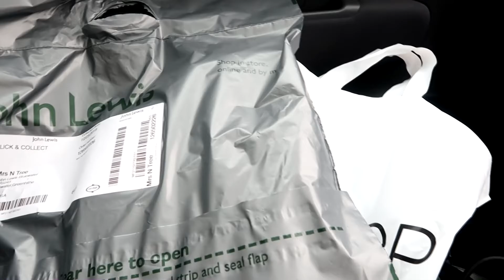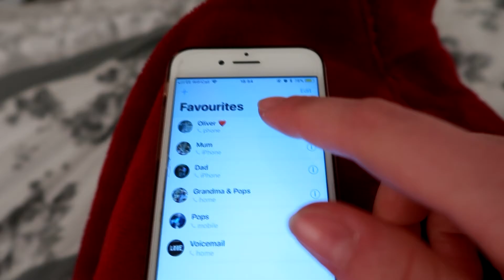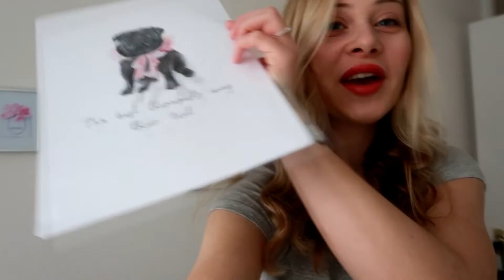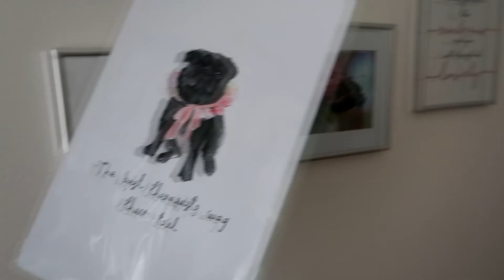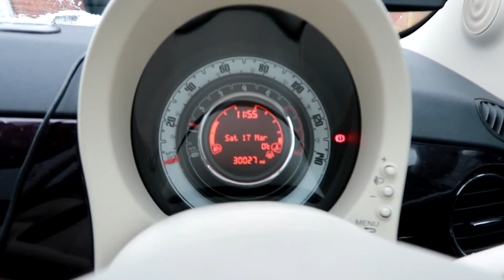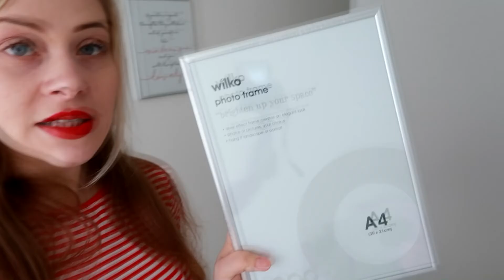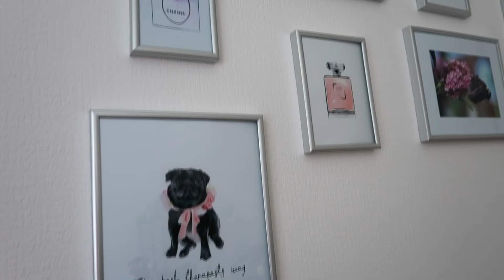Home Alone & TWO Wedding Dresses?! | WEEKLY VLOG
Welcome to another weekly vlog. It was a very different type of week for me as Oliver was away and my mum ordered her dresses for our wedding! *Watch in HD*

Graceyblossom:
Long standing beauty addict. Fitness enthusiast with one too many pairs of Nike leggings. Love cooking, styling my home and sharing adventures with my husband to be. Part time pug mama.